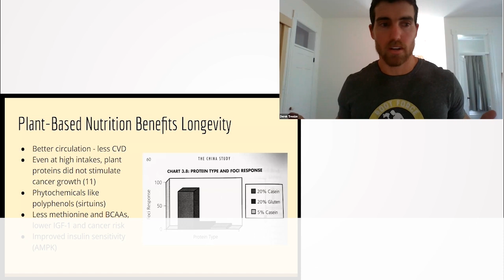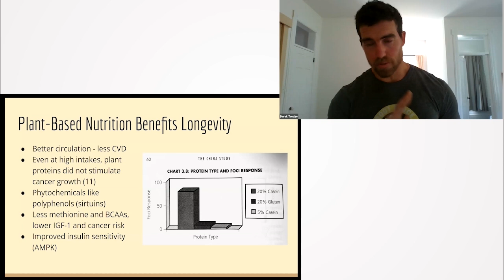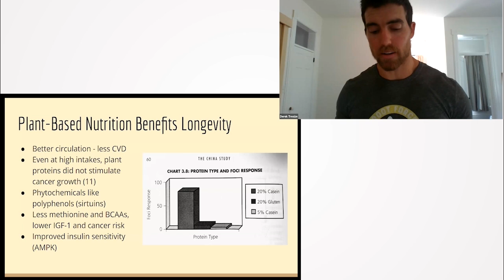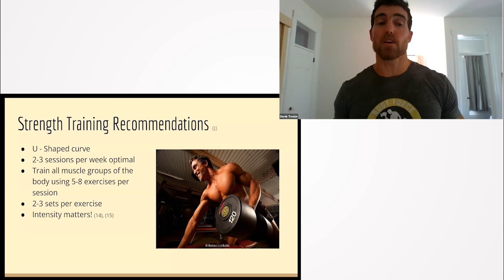Harnessing the Potency of Plant-Based Nutrition for Robust Health and Longevity - Derek Tresize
Derek Tresize discusses the compelling benefits of a plant-based diet in bolstering insulin sensitivity, enhancing response to resistance training, and promoting overall health and longevity. He emphasizes that adopting a plant-based diet not only aids in building muscle mass but also significantly reduces the risk of chronic diseases including cancer and cardiovascular disease. He encourages incorporating strength training into one's routine, emphasizing the necessity of intensity and proper technique for optimal results and protection against age-related declines.

00:00 Plant-Based Nutrition and Longevity
00:47 Effects of Different Types of Protein on Cancer Growth
02:15 Protein Components and Insulin-Like Growth Factor 1 (IGF-1)
03:39 Benefits of Plant-Based Diet on Insulin Sensitivity and AMPK Stimulation
04:47 Strength Training Recommendations for Longevity
09:05 Safety Considerations in Strength Training
11:37 Exercise Recommendations for At-Risk Populations
15:47 Resources and References